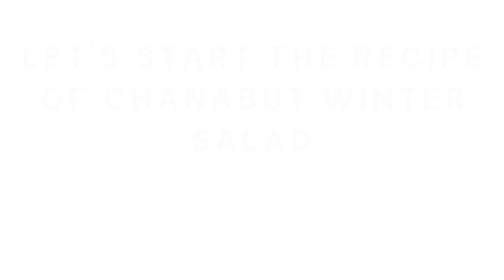CHANABUT WINTER SALAD | DIETITIAN SHILPI GOEL